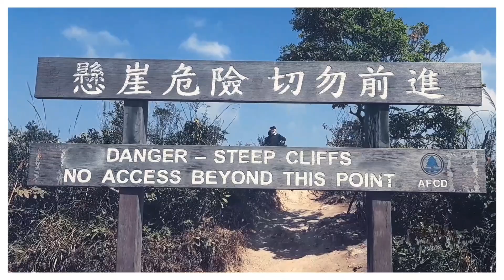Monkey's at Shatin pass Tai Wai / Lion Rock Hike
Monkeys at Shatin pass Tai Wai / Lion Rock Hike